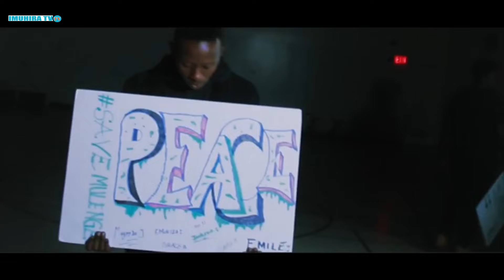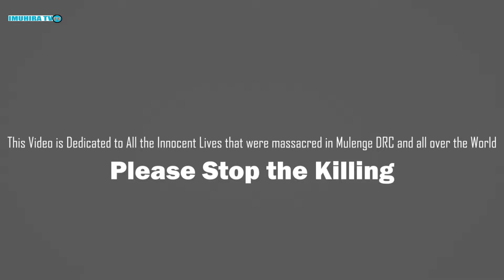MANYOTA ABIVUYE IMUZI NINDE UGOMBA KUDUHITIRAMO UMNG'ANZI(MWA) N'UMUKUNZI WACU?